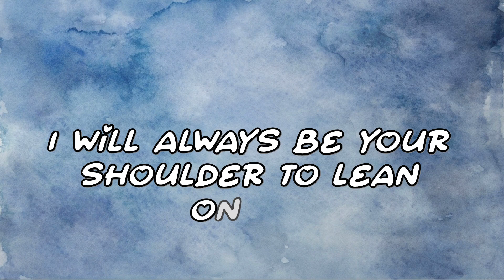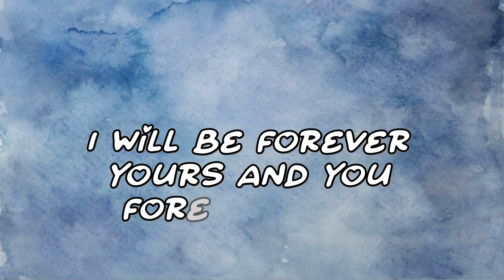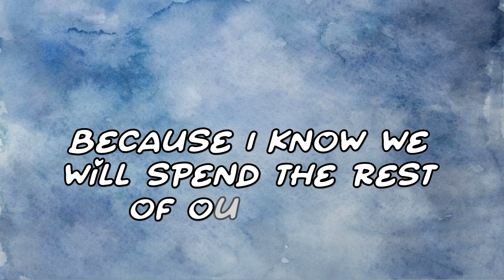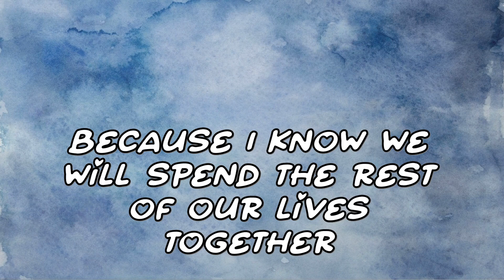I will always be there for YOU!